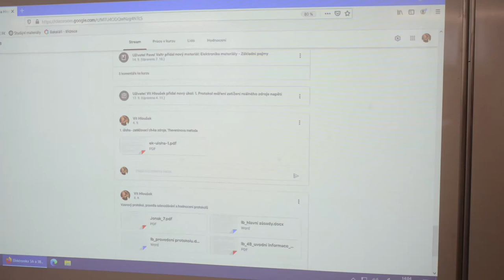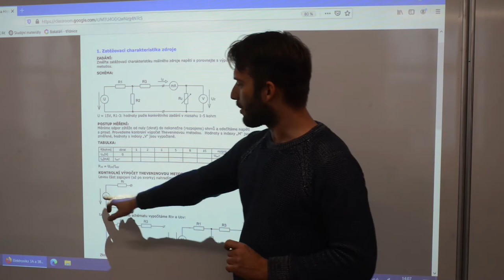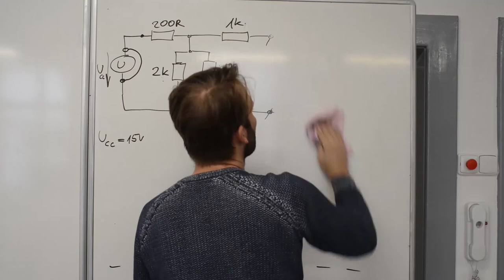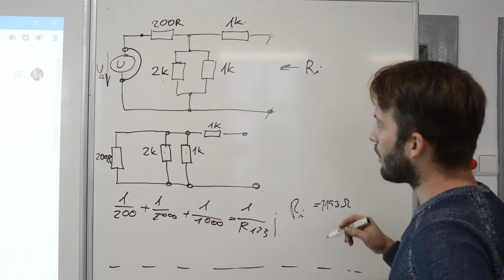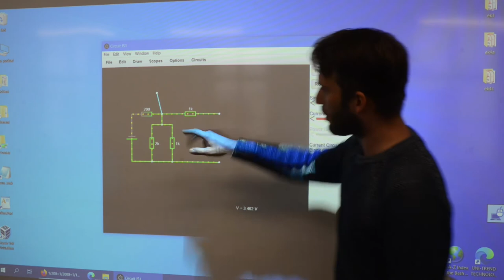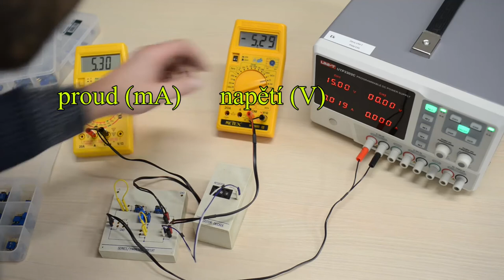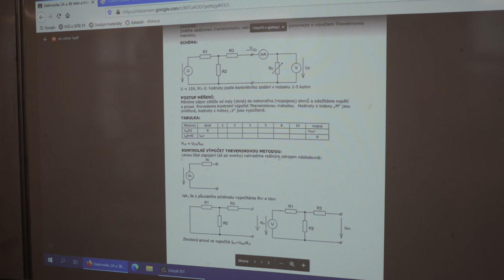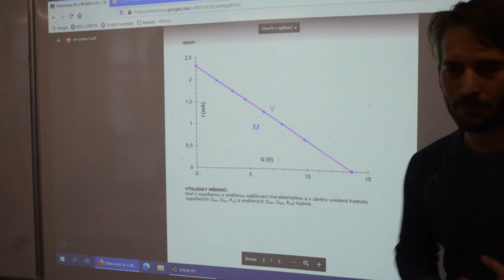Ekc - Hloušek - Theveninova věta